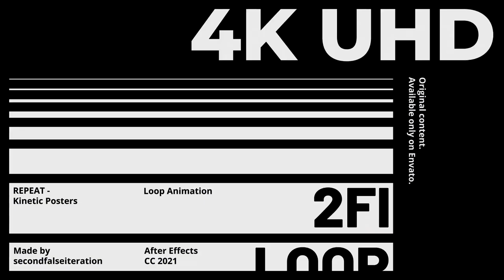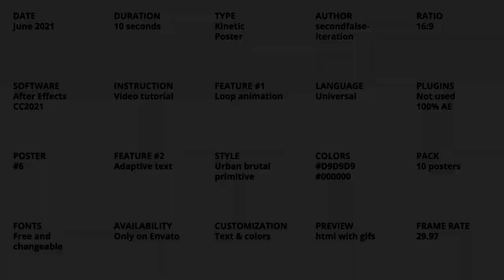Repeat - Kinetic Posters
7 kinetic posters.
    Seamlessly looping animations.
    Any font and color.
    Adaptive. Minimum manual changes required.
    Video tutorial is included.
    Pure AE project. No plugins. No pre-rendered footage.
    Compatible with After Effects 2021 or above.
    4K (3840×2160) and FullHD (1920×1080) resolutions.